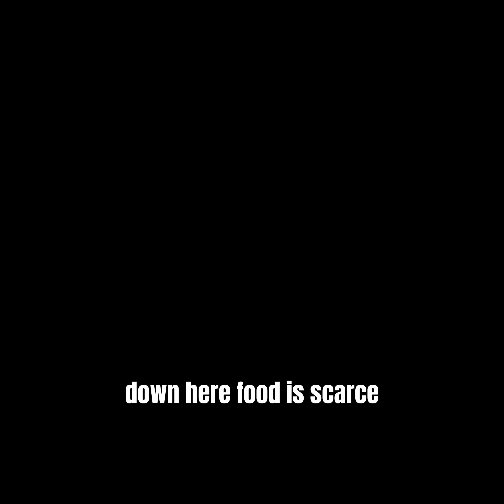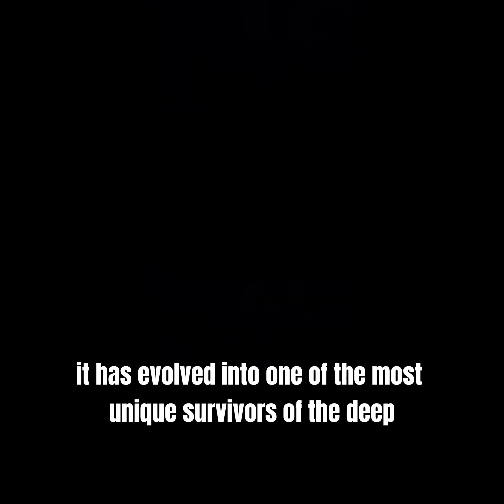The Gulper Eel – The Balloon-Mouthed Deep Sea Mystery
In the darkest depths of the ocean lives one of the strangest creatures ever discovered — the Gulper Eel, also known as the balloon-mouthed eel. With its enormous expandable mouth and long whip-like tail, this deep-sea animal looks like something from another world.

In this video, you’ll learn:
🔹 How the gulper eel uses its giant mouth to swallow prey
🔹 Why it is nicknamed the “balloon-mouthed eel”
🔹 Where in the deep ocean this rare eel is found
🔹 Incredible adaptations that help it survive in complete darkness

Join us as we dive into the mysteries of the deep sea to uncover the secrets of this bizarre creature. The gulper eel proves that the ocean still holds wonders beyond imagination.